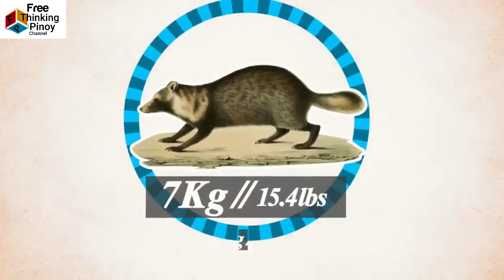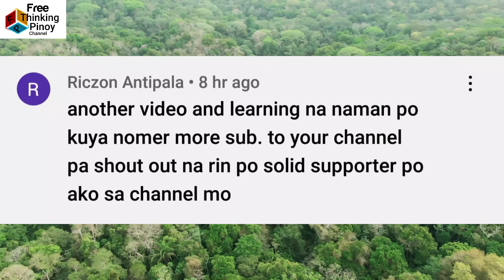Kakaibang URI ng ASO: Witch Dog, Raccoon Dog, Bush Dog, Dingo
Welcome back sa Free Thinking Pinoy Channel. Panuorin ang mga kakaibang species ng wild dogs na ngayon mo lang makikilala. Kilalanin ang pinaka unang breed ng aso sa Pinas: Ang Philippine Witch Dog aka Birdcatcher or Tiger Dog. Raccoon Dog na mukhang mix ng aso at raccoon. Ang maliit na Bush Dog ng Amazon Forest. at ang Dingo na apex predator ng Australia.